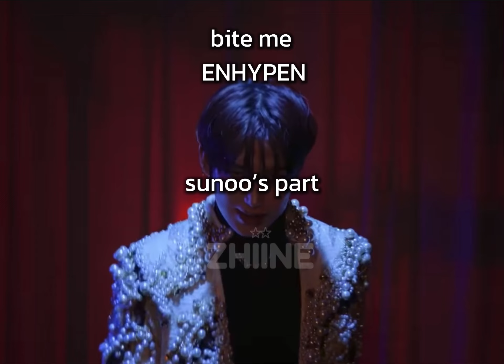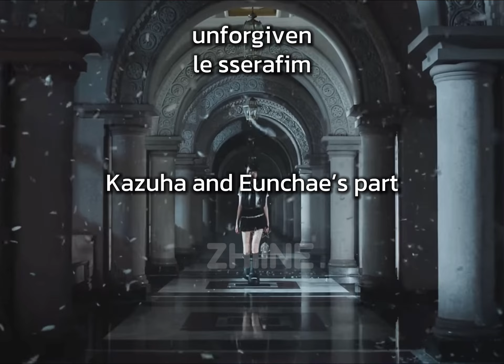my favourite parts in some kpop songs